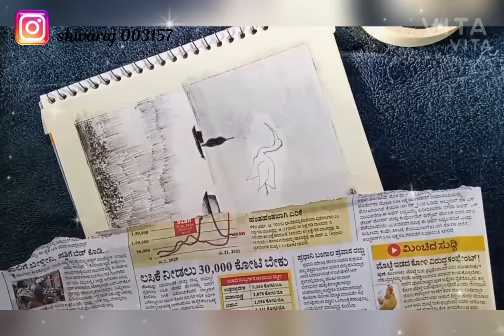nature shading drawing 👍❤️ made with use of charcoal pencils ..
shading drawing of natural ..

drawing is made with use of shading pencil and charcoal pencils

the pen used 2B, 8B , and charcoal pencils 5077

total time taken to draw : 5 hours.